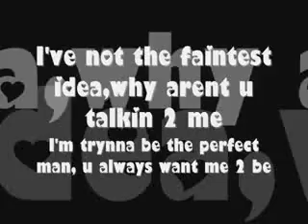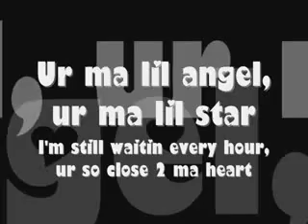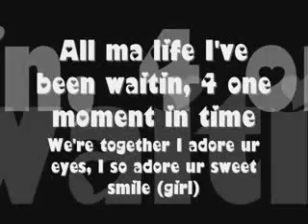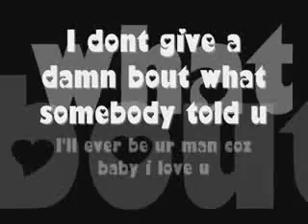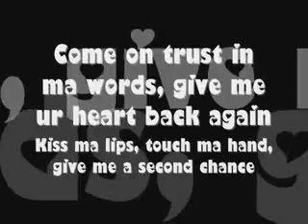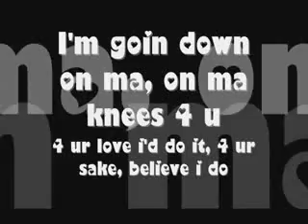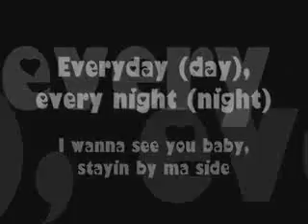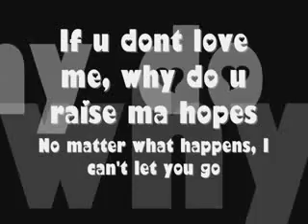Adore You - Lil Rain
adore you.